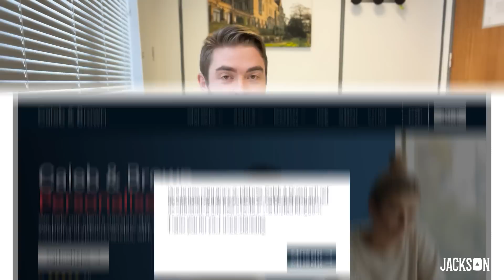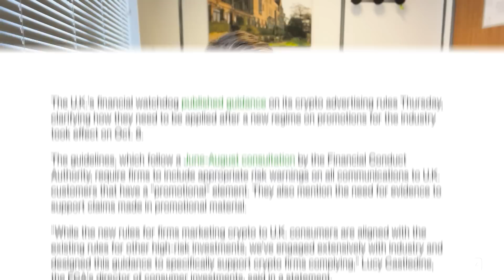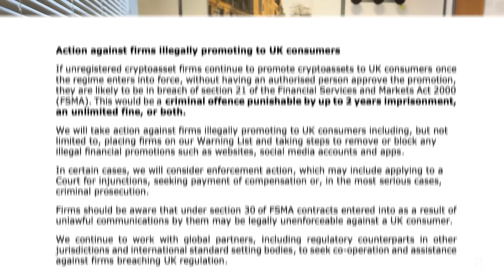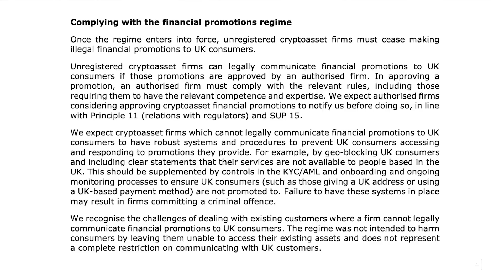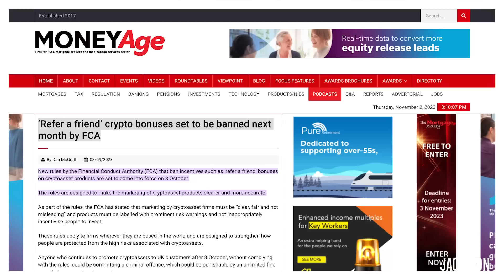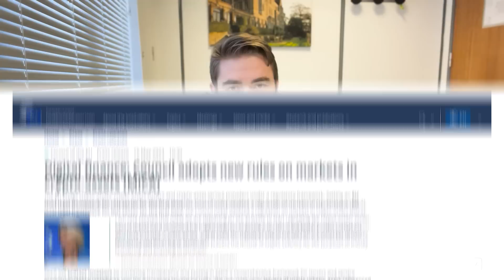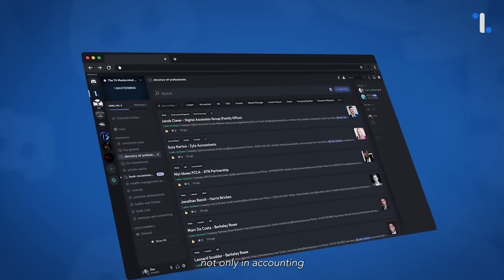New Crypto Regulations in UK Are Painful To See